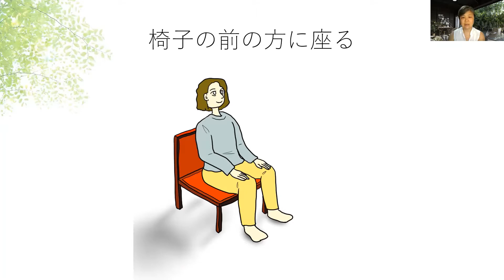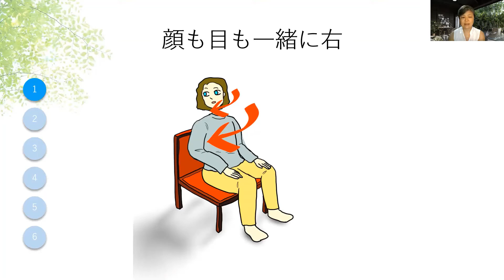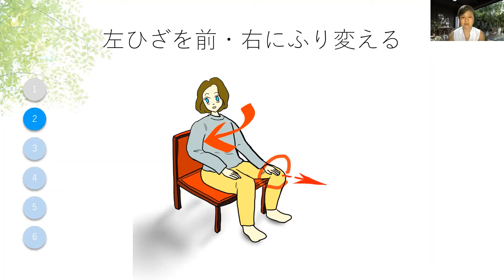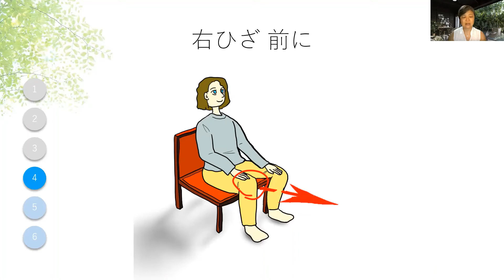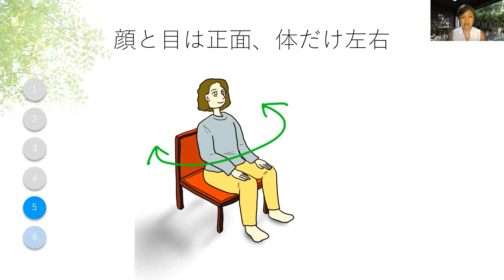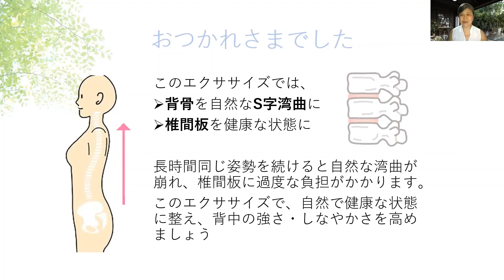002しなやかな体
椅子に座って行います。足がしっかり床に着く、固めの椅子でやってください。
このエクササイズでは、
　　背骨が自然なS字湾曲
　　椎間板を健康な状態に

長時間同じ姿勢を続けると自然な湾曲が崩れ、椎間板に過度な負担がかかります。
このエクササイズで、自然で健康な状態に整え、背中の強さ・しなやかさを高めましょう